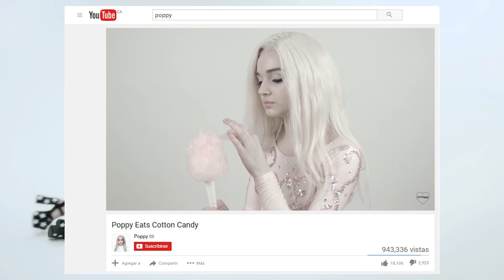¿Quién es That Poppy?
¿Alguna vez te has preguntado que secretos posee justo cuando los estas escuchando a Poppy? ¿O has dicho WTFFFFFF QUEJESTO cuando escuchas su música? ¡Que coinciendia! ¡Porque yo también! Acompañame a analizar esta hermosa obra de arte.

Recuerda que esto es una opinión rebuscada de internet. Hice mi tarea, ¡Si que la hice!

HEELLLOOOOOOOOOOOOO. ¿Cómo te va? ¡¡BIENVENIDO A MI VIDEOOOOO!! Espero que lo disfrutes con todo el gusto del mudillo éste. ¡Compartirlo! ¡Mandarselo hasta a tu abuelita! Que si le saca una sonrisa a ella, dile que le pago sus medicinas. JAJAJAJAJAJAJA. ¡AH! ¡Y GRASHIAS POR VEEEEEEEEEEEEEEEEEEEEEEEEEEEEEEEEEEER!

Mi información para quienes estén interesados:

Cámara: Sony Alpha A5000. Digital Mirrorless.

Lente: 16-50 mm.

Micrófono: Micrófono Blue Yeti. Conexión USB.

Edición de video: Adobe Premiere Pro CC 2017.

Edición de audio: Adobe Audition CC 2015.

Edición de imagen: Adobe Photoshop CC 2017.

GRACIAS AGAIIIN